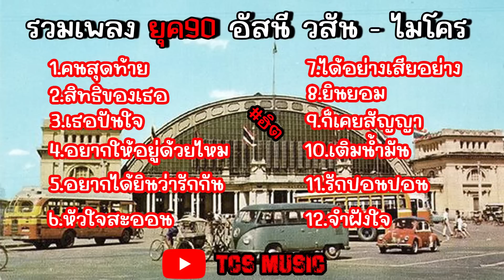รวมเพลงอัสนีวสัน รวมเพลงไมโคร รวมเพลงเก่ายุค90 รวมเพลงเพราะ รวมเพลงฮิต [คนสุดท้าย,สิทธิของเธอ,] 🎤🥸🤔😊